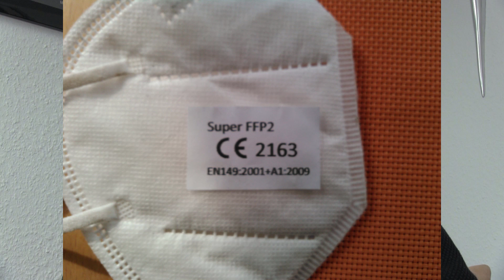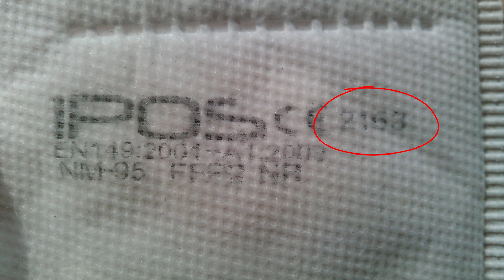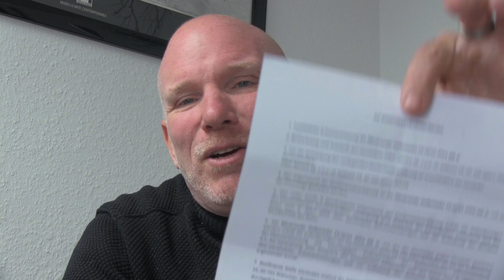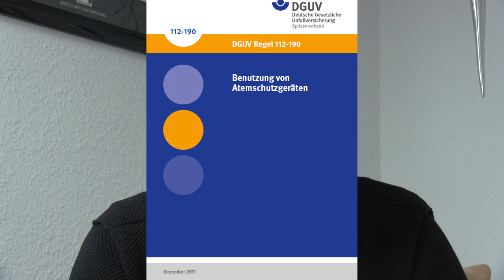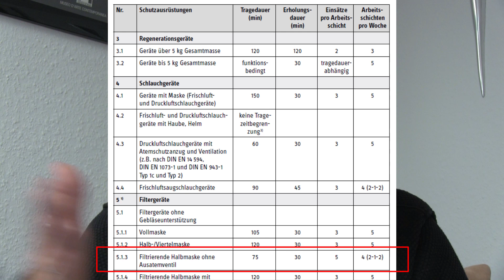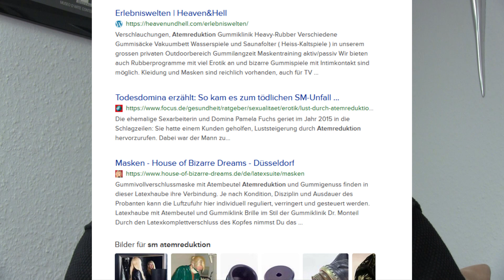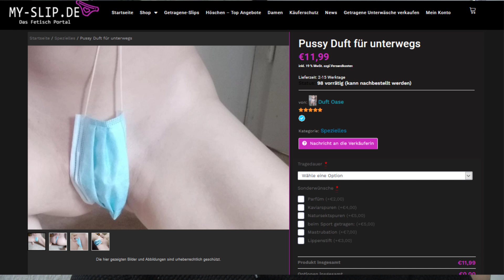FFP2 | Bahn | CE Kennzeichnung | EN149 | SM | Sadomasochismus | Atemreduktion | Fetisch | Spezielles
00:00 CE Kennzeichnung
01:25 Schutzklassen
02:00 Tragebeispiele
02:35 prüfendes Institut
03:45 EU Konformitätserklärung
04:42 EU Richtlinie
05:13 Die Brille und die Aerosole
05:42 Masken und Radfahren
07:20 Bahnverbot für Dienstreisen
09:34 SM Atemreduktion
11:43 Pervers? - immer eine Ansichtssache